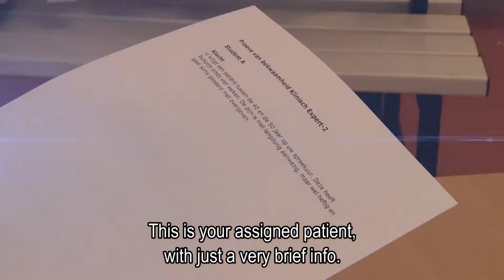Master Advanced Nursing Pratice - Hogeschool Leiden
Productie: Beelding Media Producties
Opdrachtgever: Hogeschool Leiden